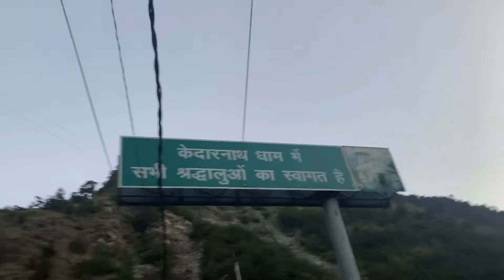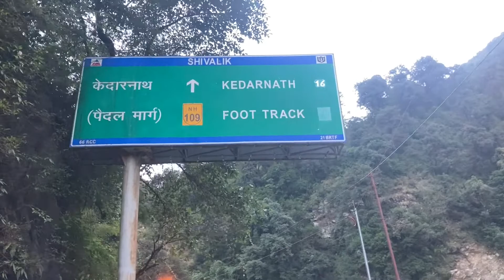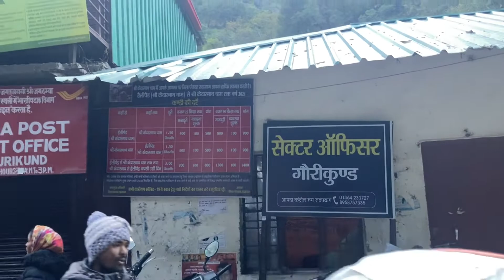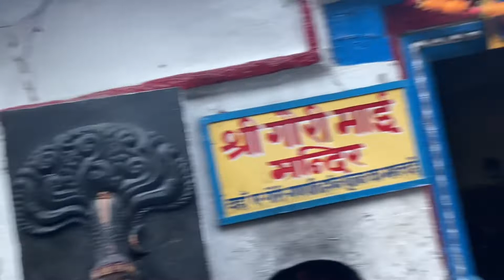tracking of kedarnath temple